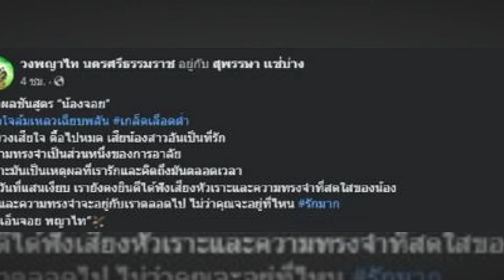เอ็นจอย พญาไท นักร้องสาวชื่อดัง นอนดับในห้องพัก รู้ผลชันสูตรยิ่งเศร้าใจ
"เอ็นจอย พญาไท" นักร้องสาวชื่อดังชาวนครศรีธรรมราช นอนดับปริศนาภายในห้องพัก วงเผยสาเหตุดับหลังรู้ผลชันสูต...